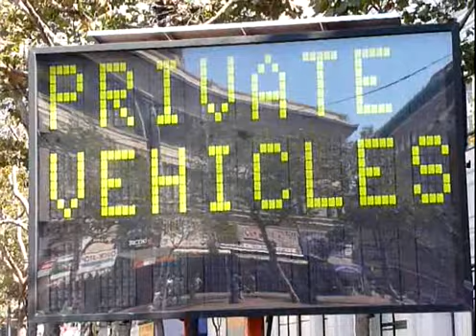SF turn right on 6th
private cars turn right on 8th and 6th because starting September 29, 2009, private cars are banned on Market street, San Francisco between 6tha nd the Embarcadero